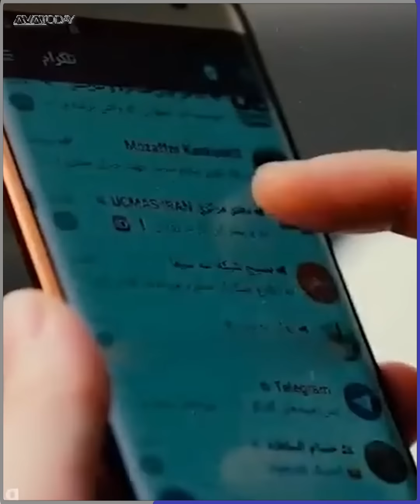نشسته بر اره !